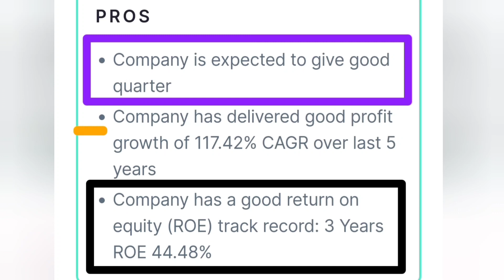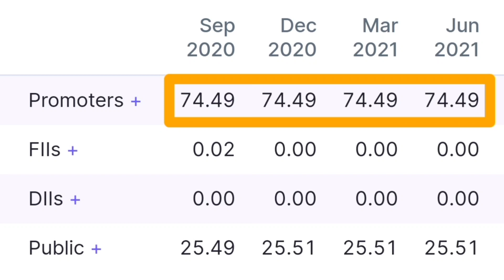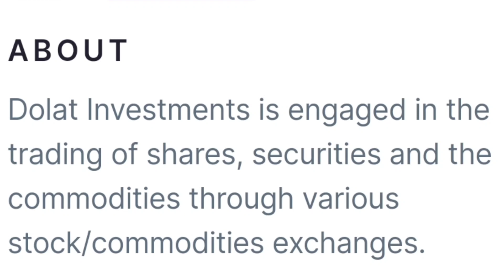Best penny stock to buy 🎯 now stock under 10 rupees